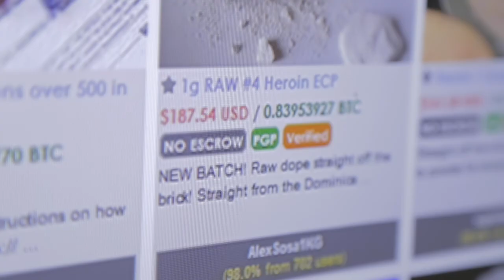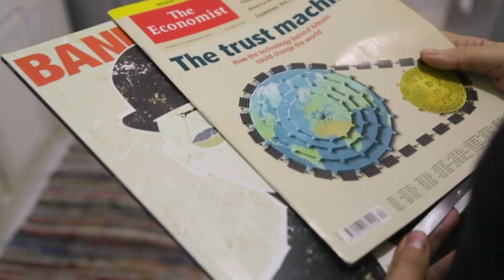Banking On Africa - The Bitcoin Revolution (Trailer)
Trailer: As the world races to lead the way in blockchain technology, could Africa have an advantage? This documentary follows the journeys of two African Bitcoin pioneers, Alakanani Itireleng (Founder of the Satoshi Centre, Botswana) and Lorien Gamaroff (Founder of Usizo). Exploring their hopes for this technology and how it could be used to improve the lives of millions of people, experts in finance, economics and technology weigh in with a mix of industry research, opinions and passion for what the future global economy could hold. And, with much of the developed world’s banking system becoming increasingly unstable, this documentary starts a conversation about cryptocurrency and Africa leapfrogging problems to live in a better global financial system.